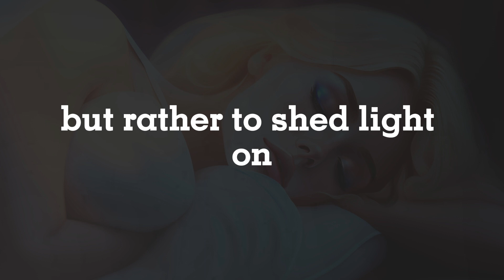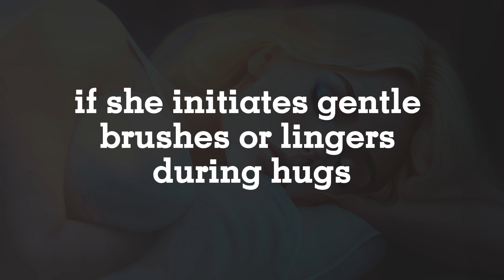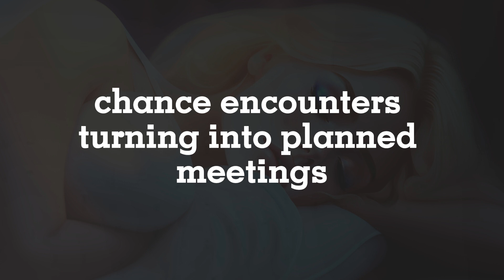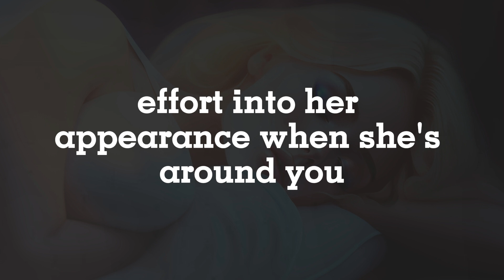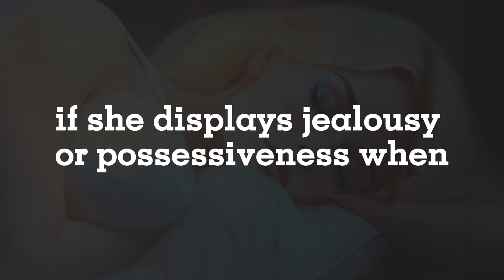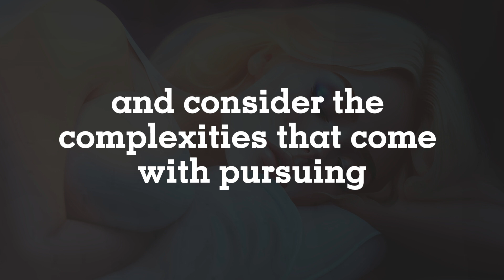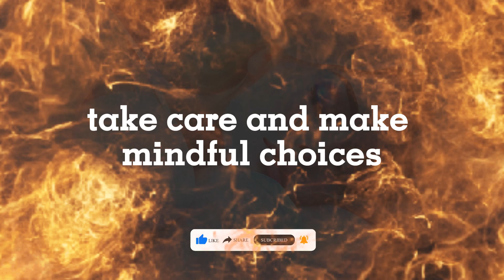16 Signs a Married Woman Wants to Sleep With You | SECRET Signs A Woman Wants You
16 Signs a Married Woman Wants to Sleep With You | SECRET Signs A Woman Wants You

Your Queries -
10 SECRET Signs A Woman Wants You
Signs a Woman Wants to Sleep With You BEFORE & DURING a Date
How To Get Her To Sleep With You - Do This and She Will Jump You

Struggling to decipher your crush's hidden feelings? Wonder no more, because we've got the inside scoop on the covert cues that reveal a woman's genuine interest. These 10 secret signs will be your trusty guide to finally answering that age-old question: "Is she into me?"

First off, let's dive into the captivating world of her face. The eyes, my friend, are the windows to her soul. If she's secretly smitten, you'll notice more frequent blinking, dilated pupils, and those prolonged gazes that just won't quit. But don't stop there; her nose might be a silent informant too. Keep an eagle eye out for those telltale nostril flares. And don't forget to check for rosy, blushing cheeks – a sign that her heart might be racing.

Now, let's move on to the art of decoding smiles. Not all smiles are created equal. Learn to differentiate between a genuine grin that lights up her face and a fake one hiding behind those lips.

But wait, there's more! Look down – her legs and feet have secrets to spill too. The direction her legs point and her foot positioning can reveal volumes about her interest in you. Is she pointing those toes your way, or is she eager to sprint in the opposite direction? Pay attention; it matters.

And what's this about playing with her hair? It's not just a casual habit – it's a silent language of attraction. Discover the meaning behind those hair twirls and flicks, and you'll gain even more insight into her heart.

Lastly, master the art of mirroring. Observe her body language in relation to yours; is she unintentionally mimicking your movements? This subconscious mirroring can be a surefire sign that she's feeling a deep connection.

Once you're confident she's got the hots for you, don't hesitate to open up about your own feelings. But first, let's unravel the mysteries with our video. Watch and learn the 10 secret signs a woman wants you. It's time to decode the enigma of love.

1)This video has no negative impact on the original works (It would actually be positive for them)
2)This video is also for teaching purposes.
3)It is not transformative in nature.
4)I only used bits and pieces of videos to get the point across where necessary.